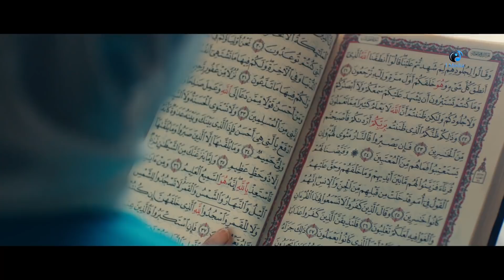مسلسل كلبش - الحلقة السادسة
مسلسل كلبش الجزء الاول - الحلقة السادسة | Kalabsh Series Part 1 - Ep 06

تدور احداث المسلسل في إطار درامي بوليسي حول ضابط يقع في مأزق كبير، فما هو هذا المأزق، وهل سيخرج منه؟

الابطال
أمير كرارة
 محمد لطفي
ريم مصطفى
إسلام حافظ
دياب
أحمد صيام

الاخراج \ بيتر ميمي
المؤلف \ يوسف حسن يوسف